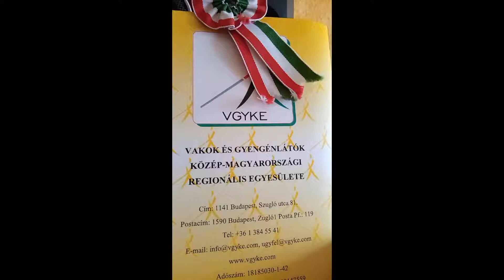Home office-ban a látássérültek - Közösség Lámpásai - 19. kerület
Az első lezárásoktól napjainkig

A VGYKE Home office-ban a látássérültek c. sorozatának ötödik részében a 19. kerületi közösségi civilszervező, Bernát Zsuzsanna (Zsu) munkájába nyerhetünk betekintést.

A műsor résztvevői:
Bernát Zsuzsanna, kispesti közösségi civilszervező
Miks-Rédai Csaba, műsorvezető

A műsorban a 19. kerület márciusi online klubjából is megtekinthető egy részlet (Bernát Zsuzsanna olvas fel).

Fotók, kép- és videószerkesztés: Bönde Katalin
Hangfelvételek készítése, vágása és szerkesztése: Miks-Rédai Csaba